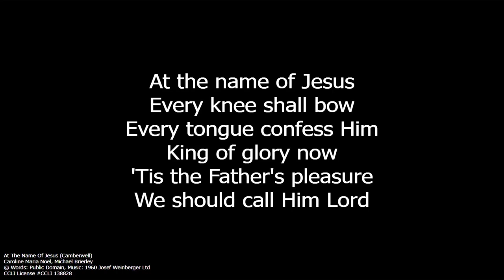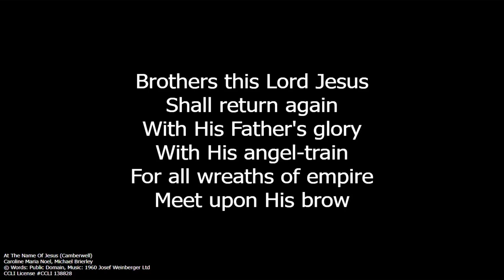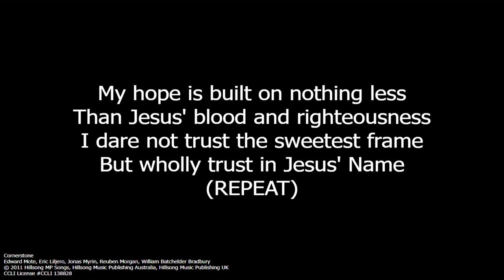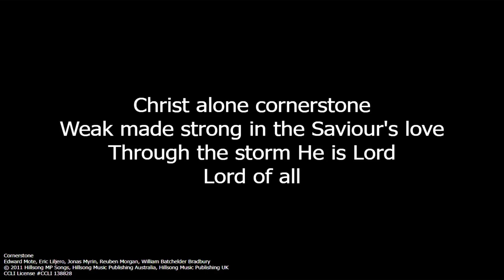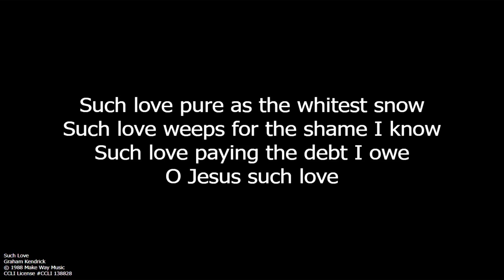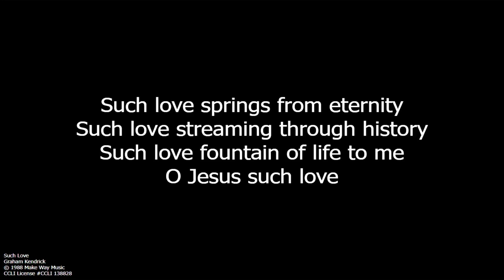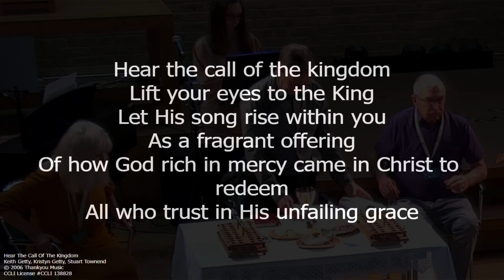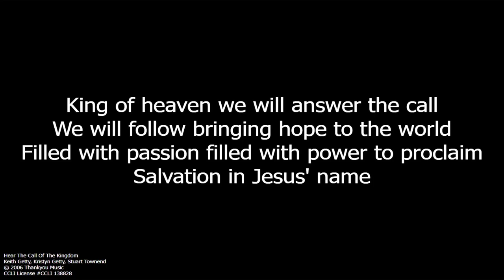Morning service 20/10/24